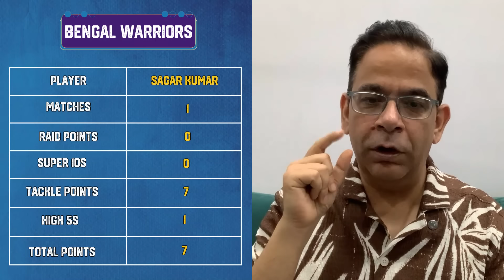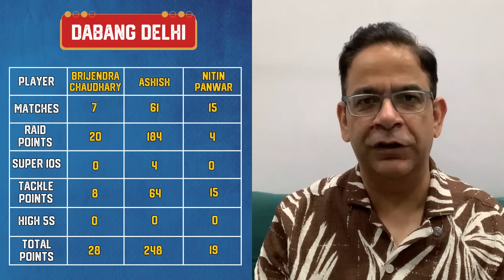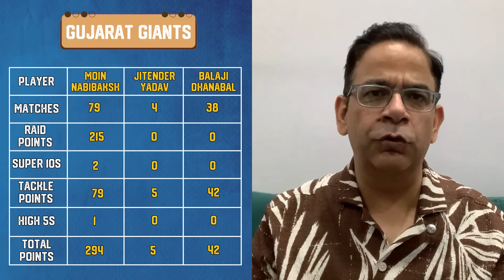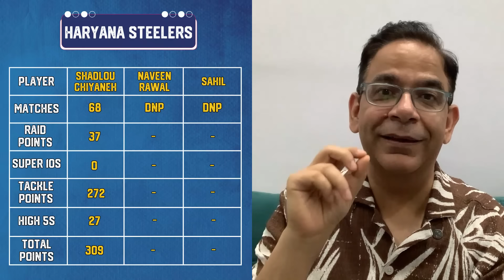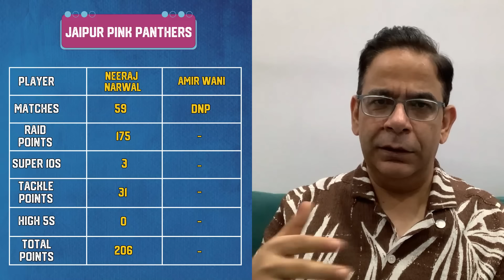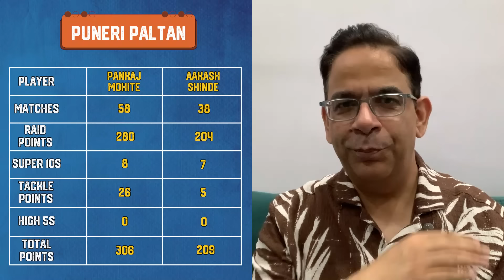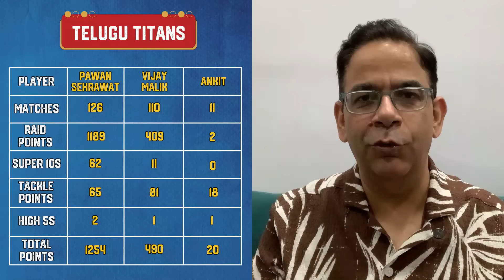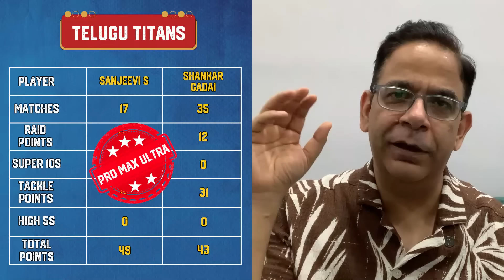PKL-11 All-Rounders Analysis | Pro Kabaddi League Season-11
Let's talk about the allrounders in all 12 kabaddi teams.